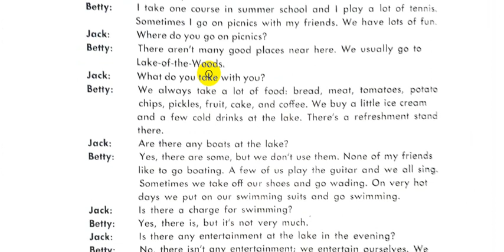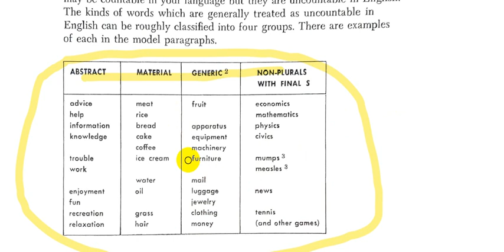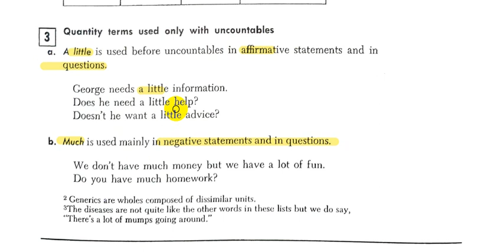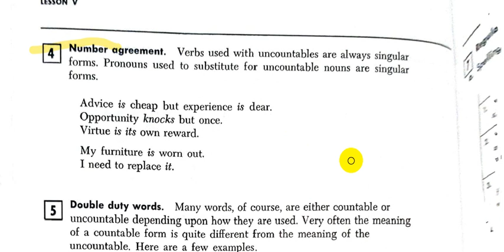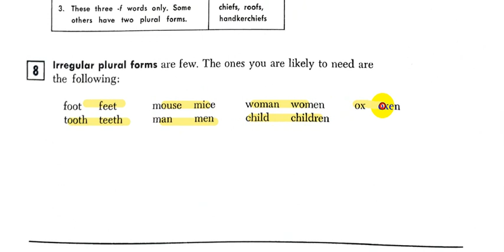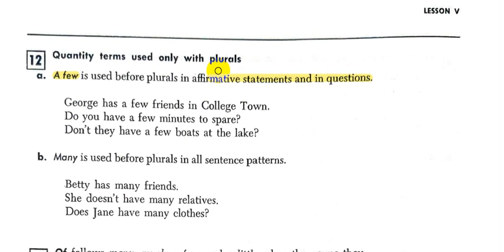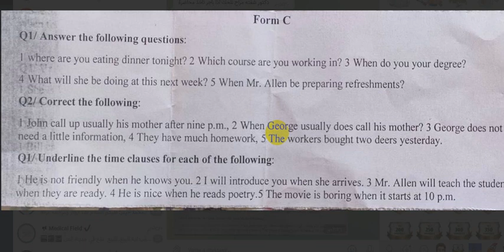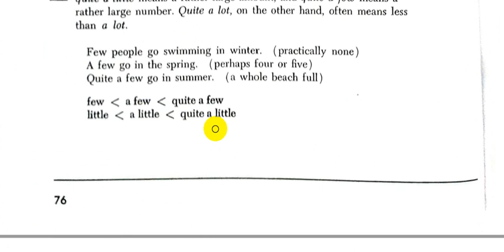Rapid Review of English Grammar Jean || Chapter - 5- Part - 1